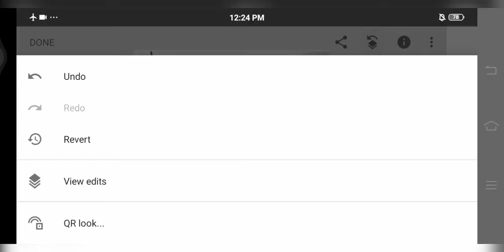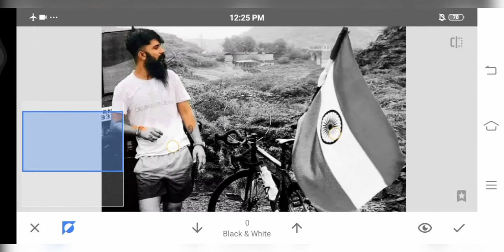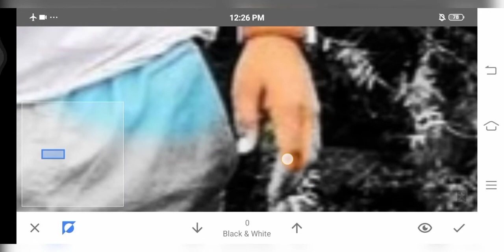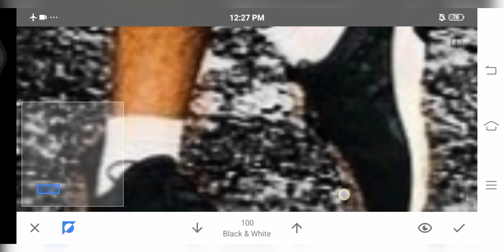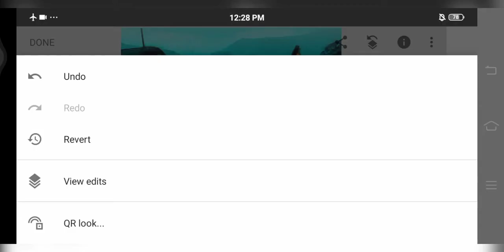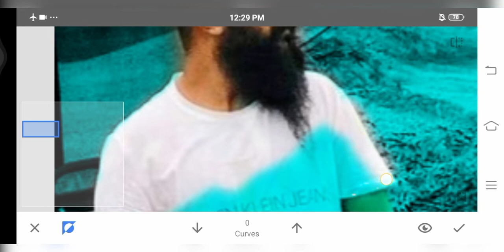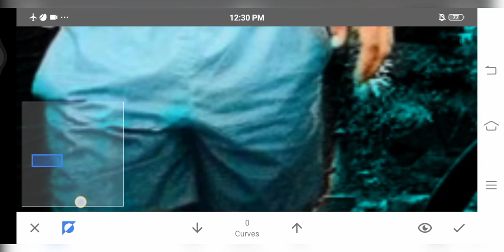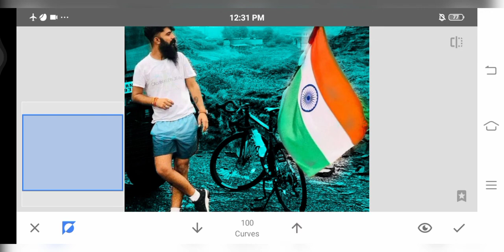best blue effect snapseed🔥🔥 easy way | snapseed amazing colour effect | snapseed tutorial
🔥🔥best blue effect snapseed🔥🔥

best editing

snapseed amazing colour effect